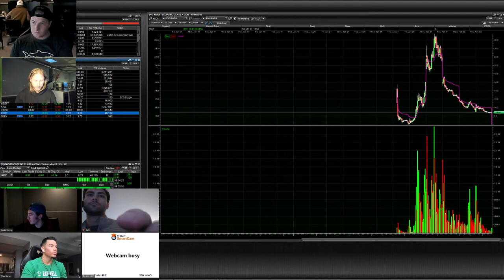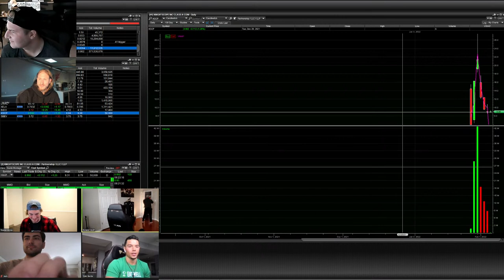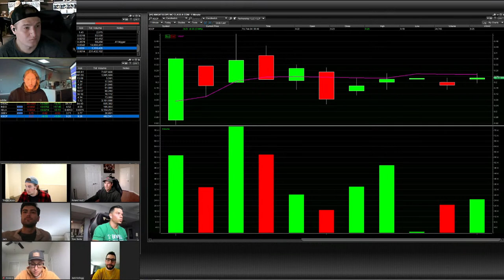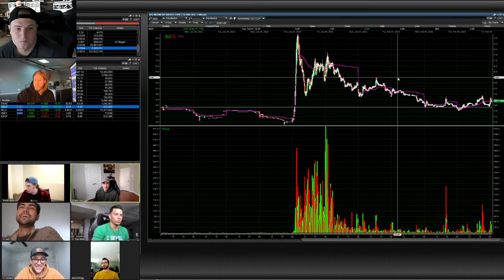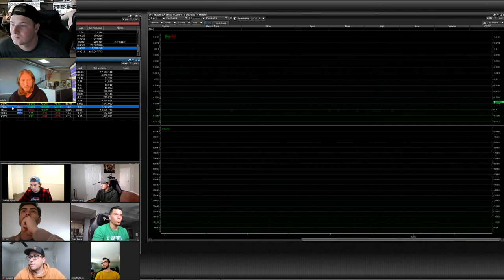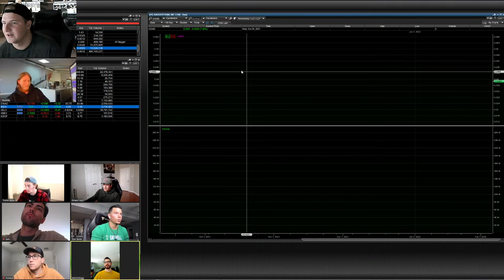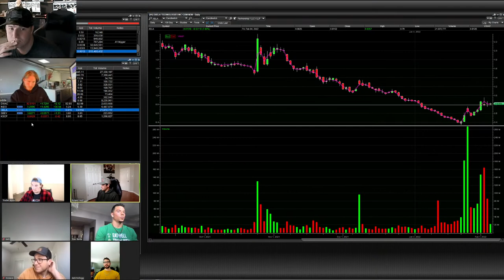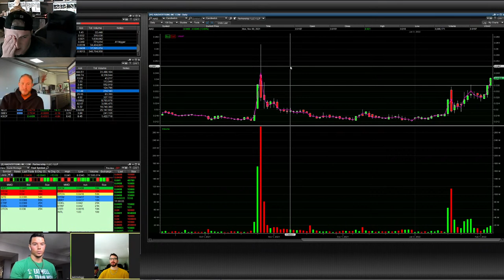Dom & Huddie Live Trade with Friends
Dom & Huddie are having a live trading session with some of their millionaire trader friends. This session include Roland Wolf, Jack Daniel, Matt Monaco, Bryce Tuohey

Get started with Stock Therapy Elite for only $5 and get access to all previously recorded videos!